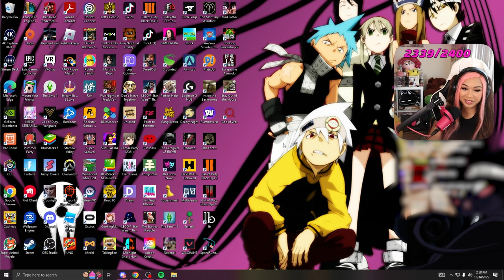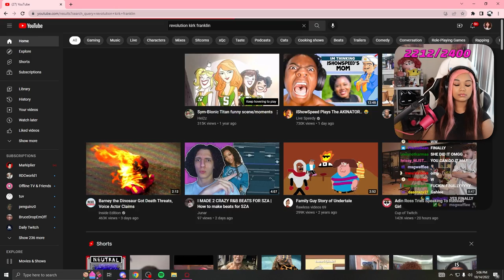Mari Plays God Of War For The First Time And STRUGGLES! (#1)